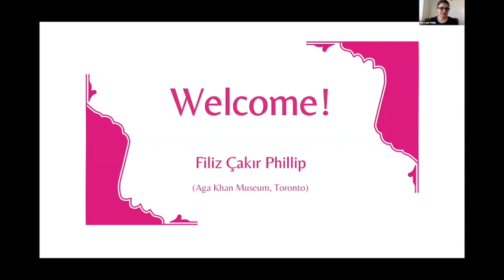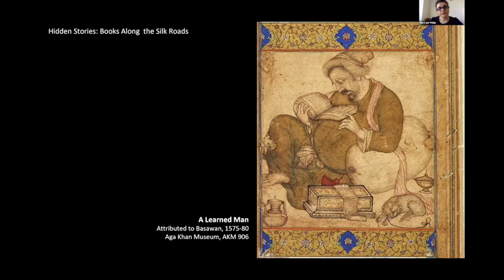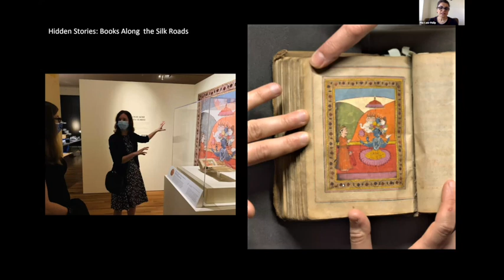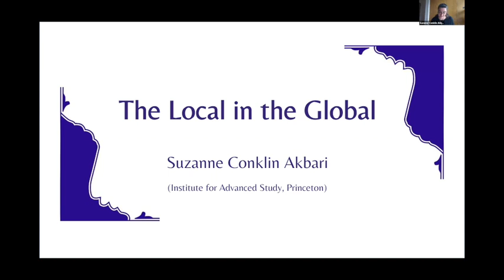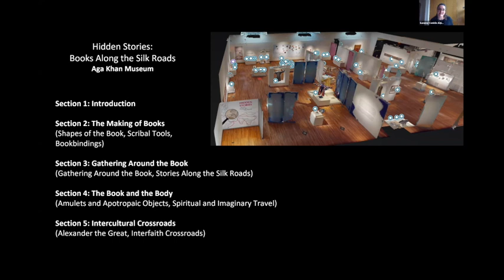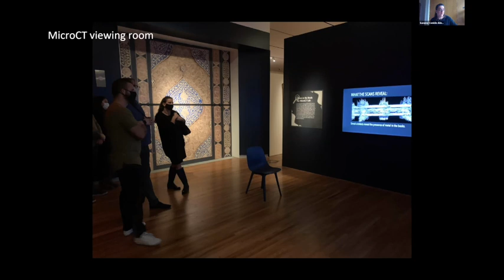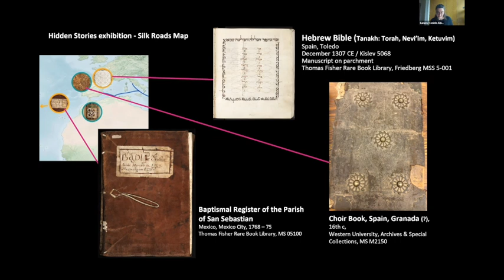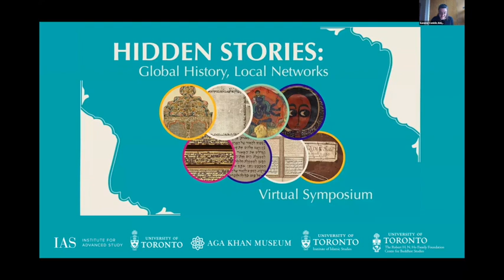Welcome & Intro The Local and The Global - Hidden Stories Symposium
The virtual symposium, Hidden Stories: Global History, Local Networks (February 24-25, 2022) celebrates the exhibition Hidden Stories: Books Along the Silk Roads at the Aga Khan Museum in Toronto, featuring books, scrolls, manuscript paintings, textiles, and objects spanning a 1,000-year history drawn from collections across Ontario, Canada.

The symposium examines the global and local aspects of the exhibition, bringing together local (Toronto) and international scholars of the book and the Silk Roads to explore how books were made and used along the vast network of trade routes spanning Asia, Europe, and Africa. Roundtable conversations explore how these objects were collected, displayed, and imagined over time and highlight the ground-breaking collaborative work that brought these books and objects to life in the exhibition. Each session explores a Silk Roads cultural tradition and related Hidden Stories objects through presentations by roundtable panelists and an open discussion period with the virtual audience.

This video includes a Welcome by Hidden Stories exhibition co-curator Filiz Çakır Phillip and an introductory talk by co-curator Suzanne Conklin Akbari, exploring "The Local and the Global."

Take a virtual walk through the gallery and explore the objects